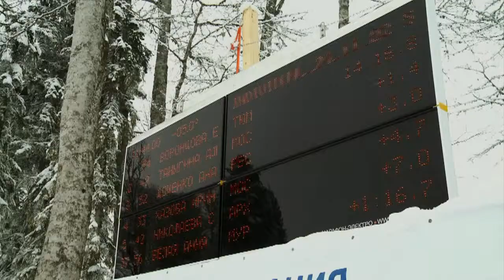Sóchi quer atmosfera de Londres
O presidente do Comitê Organizador dos Jogos Olímpicos de Inverno, Dmitry Chernyshenko, disse neste sábado que espera um atmosfera exuberante em Sóchi como foi em Londres. O russo também minimizou as preocupações sobre a segurança no evento de 2014. JO2012PT